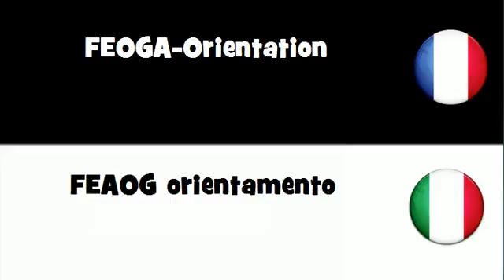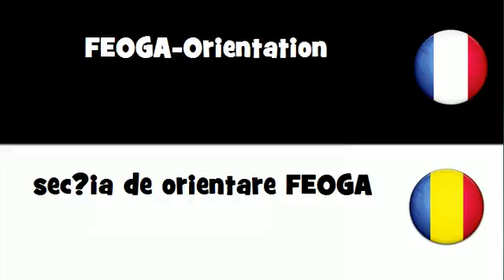Dites le en 20 langues # FEOGA Orientation